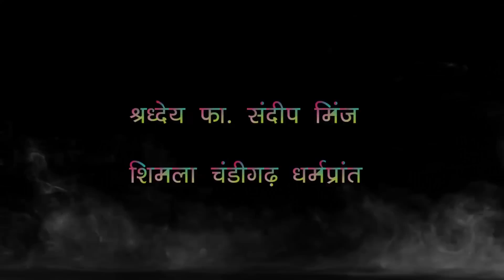Priestly Ordination of Fr. Sandeep Minj, Shimla Chandigarh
Fr. Sandeep Minj, Parish Saraitoli,  Dist. Jashpur (Chhattisgarh)

The song is presented by

Divine Melody Ranchi.

Song name - Yeshu tor pyar aparampar

Vocals - Abhisek Kujur.

Lyrics - Sunit Toppo

Music recording - Ravi studio

Videography
Sch. Avindeep Minj S. J.